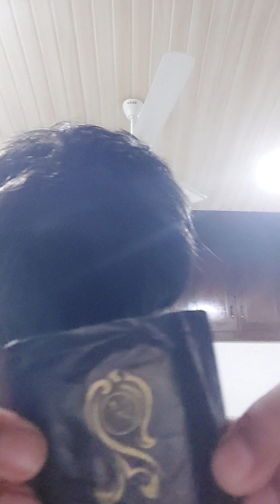Durability test of After Eight chocolate 🍫 😋